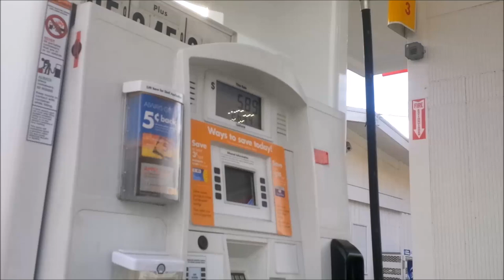Yard work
Spent most of the day doing yard work, raking leaves and acorns. gah. never ends.